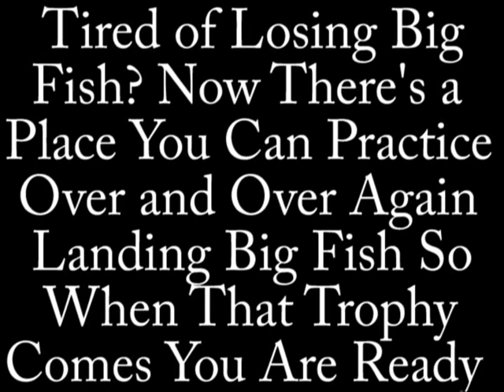Big Fish School 60 Miles From Chicago, Illinois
Kankakee River Valley Guide Service with Captain Bob Santangelo Go to the Web
I have figured out a technique to catch fresh water black drum consistently so a lot of repeated battles with big fish. Captain Bob will show you the fighting strategies so you can man handle them and not the other way around on light tackle. WHY? You catch average size fish most of your life then you hook that trophy and he gets off. Because you don't have experience fighting big fish because you never get the opportunity to fight big fish over over and over again! Using spinning gear but I'd recommend fly fishing (I offer casting classes) that's the ultimate way to catch any big fish!  These are the same black drum that swim in the ocean and are cousin to the ocean Red Fish drum. Yes if you know how to prepare them they are very good to eat I will tell you how to prepare them for dinner.
I also offer 4 hour seminars on river fishing. Learn how to walk & wade the Kankakee River safely. What equipment, baits, and technique I use in order to catch those 6 lb. trophy small mouths. Most importantly how these fish relate to water level!